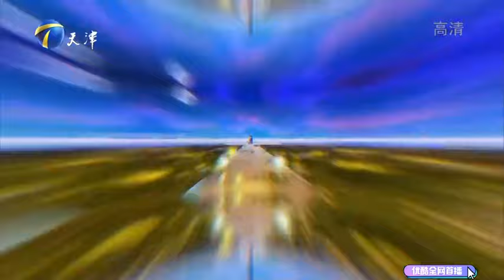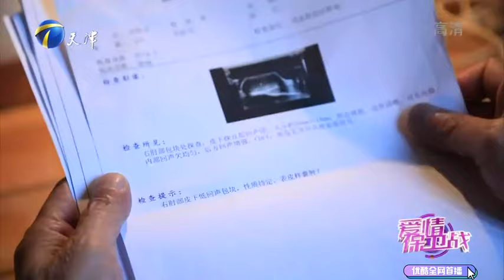【2023完整版愛情保衛戰】妻子稱丈夫生病不配合治療，丈夫卻不想拖累家人成為累贅